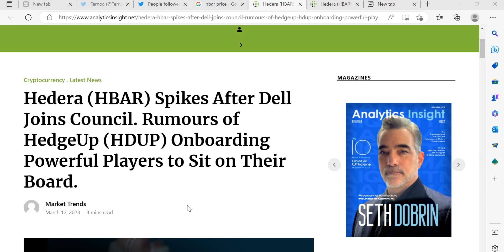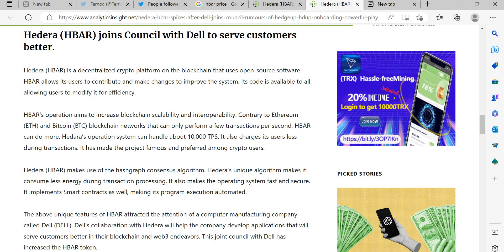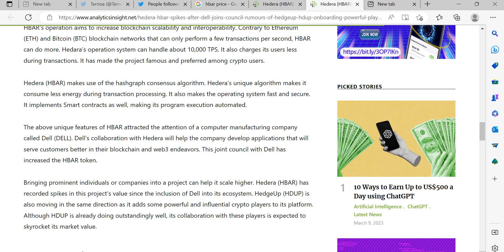Hedera (HBAR) Partners With Dell Despite Hack!